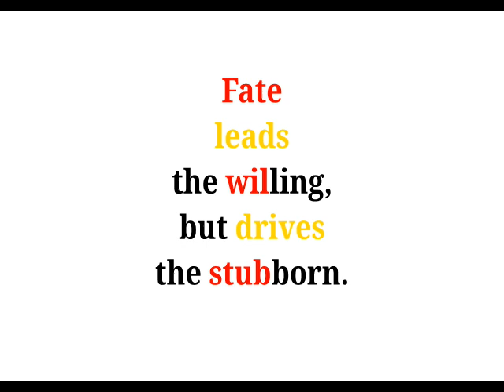Cool Phrases - Fate leads the willing but drives the stubborn.